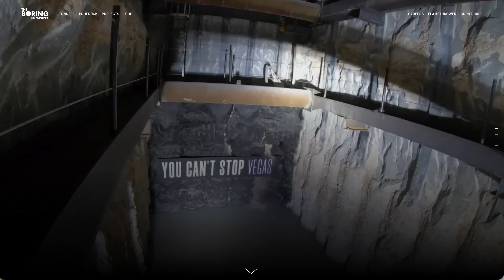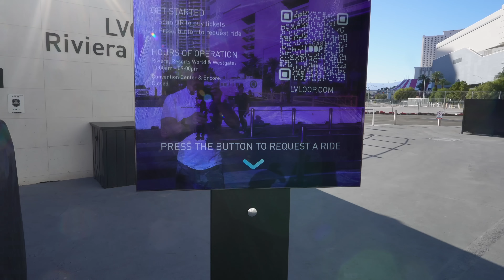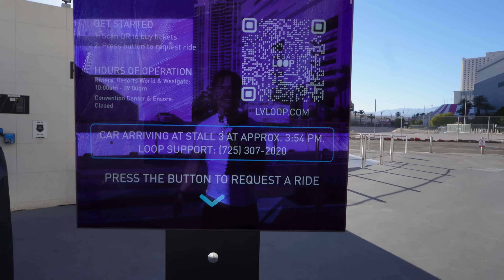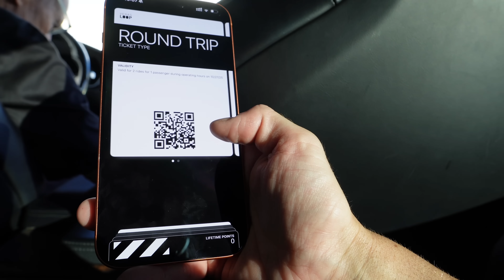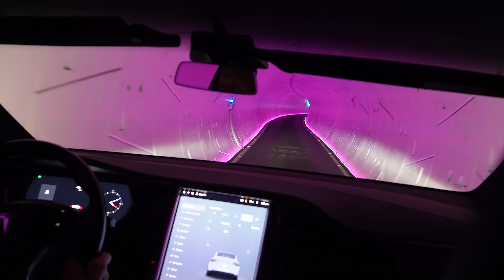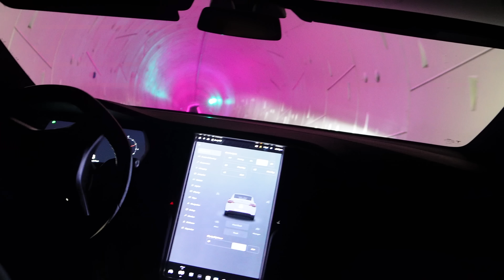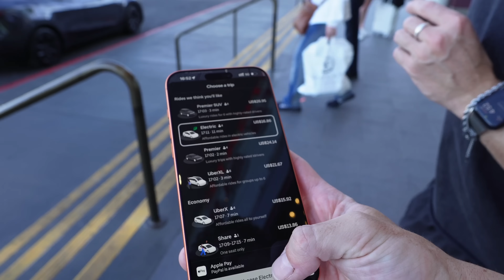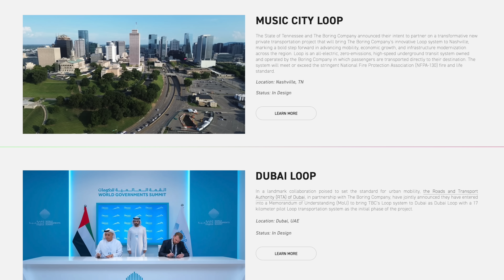Visiting Elon Musks Forgotten Project...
Elon Musk promised to end traffic forever with an underground tunnel system called The Vegas Loop. Built by The Boring Company, it was meant to move thousands of passengers per hour through high-speed autonomous electric vehicles traveling up to 150 mph beneath Las Vegas.

But years later, the reality looks very different. The *$70 million project now spans just a few miles of tunnels with Teslas driving manually through narrow, neon-lit tubes. So what actually happened to Elon’s futuristic underground vision?

In this video, we dive deep into the story of the Vegas Loop — how it started, what was promised, what exists today, and why it might not be the transport revolution Elon Musk claimed.